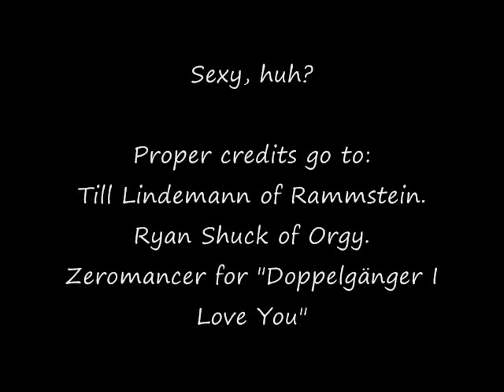Till Lindemann and Ryan Shuck Kiss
Till Lindemann of Rammstein kisses Ryan Shuck of Orgy from the "Family Values Tour" in 1998.
Song: Doppleganger I Love You
Artist: Zeromancer.

PROPER CREDITS ARE ALSO GIVEN AT THE END OF THE VIDEO TOO!

Till  Lindemann  Rammstein  Ryan  Shuck  Orgy  Kiss  Family  Values  Tour  1998  98